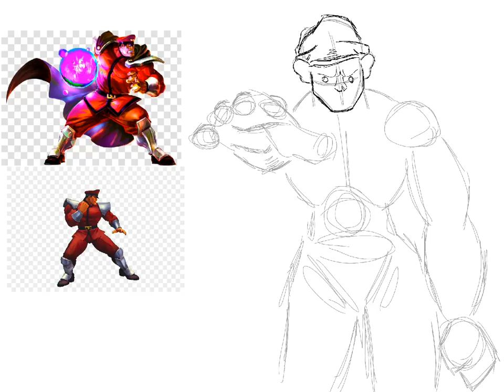M Bison street fighter time lapse drawing.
I’m not necessarily disappointed in how these come out in video, but it’s a lot worse than in screenshot. Oh uh, here’s M Bison, the third of five in my street fighter series; NEXT IS ONI!